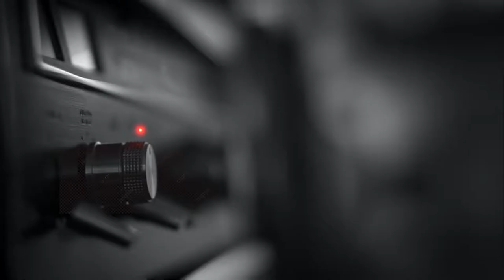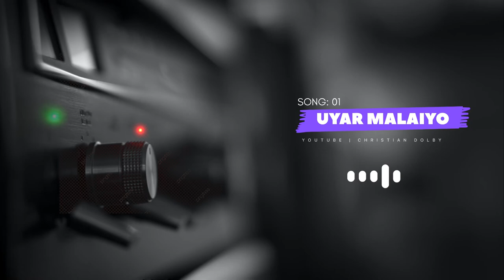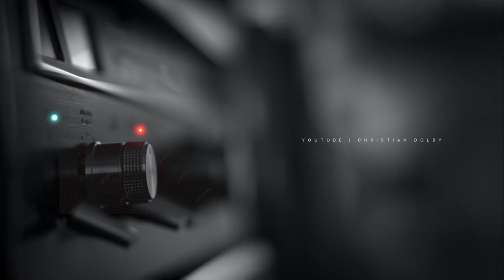Uyar Malaiyo|John Jenaraj song| 𝗕𝗔𝗦𝗦 𝗕𝖮𝖮𝗦𝗧𝗘𝗥 |Tamil Christian song |Christian Dolby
♻️𝗟𝖨𝗦𝗧𝗘𝗡
               𝗨𝘀𝗲 𝗚𝗼𝗼𝗱 𝗤𝘂𝗮𝗹𝗶𝘁𝘆 𝗛𝗲𝗮𝗱𝗽𝗵𝗼𝗻𝗲 𝗚𝗲𝘁 𝗕𝗲𝘀𝘁 𝗥𝗲𝘀𝘂𝗹𝘁 𝗧𝗵𝗲 𝗠𝘂𝘀𝗶𝗰 𝗕𝗔𝗦𝗦

𝗝𝗕𝗟✅,𝗦𝖮𝗡𝗬,✅𝗦𝗔𝗠𝗦𝗨𝗡𝗚,✅𝗦𝗞𝗨𝗟𝗟𝗖𝗔𝗡𝗬
✅𝗔𝗣𝗣𝗟𝗘 𝗔𝖨𝗥 𝗣𝖮𝗗𝗦 𝗣𝗥𝖮,✅𝗕𝖮𝗦𝗘,𝗖𝗔𝗥 , ✅𝗛𝖮𝗠𝗘 5.1,11,2✅

Uyar Malaiyo Sama Veliyo -

எந்தப்பக்கம் வந்தாலும் நீங்க என் கூடாரம்
தீங்கு என்னைஅணுகாது
துர்ச்சனப்பிரவாகம் சூழ்ந்திட நின்றாலும்
துளியும் என்னை நெருங்காது

சிறு வெள்ளாட்டு கிடை போல் கிடந்தேன்
உம் நிழலில் என் தஞ்சம் கொண்டேன்

உயர் மலையோ சம வெளியோ
இரண்டிலும் நீரே என் தேவன்
எந்த நிலையிலும் ஆராதித்திடுவேன்
என் இயேசுவை முழு மனதோடு ஆராதித்திடுவேன்

ஏற்றமாய் தோன்றும் பாதைகளிலெல்லாம் பின்னிலே தாங்கிடும் உள்ளங்கை அழகு சருக்கலாய் தோன்றும் பாதைகளிலெல்லாம் பின்னலாய் தாங்கிடும் உம் விரல்கள் அழகு
நான் எந்த நிலை என்றாலும் என்னை விட்டு போகாமல் நிற்பதல்லோ உம் அழகு
விட்டு கொடுக்காத பேரழகு
உயர் மலையோ

உலகத்தின் கண்ணில் பெரும்பான்மை என்றால் அதிகம்பேர் நிற்பதே அவர் சொல்லும் கணக்கு அப்பா உம் கண்ணில் தனிமனிதனாயினும்
நீர் துணை நிற்பதால் பெரும்பான்மை எனக்கு
அட ஊர் என்ன சொன்னாலும் பார்
எதிர் நின்னாலும் பிள்ளையல்லோ நான் உமக்கு
நிகர் இல்லாத தகப்பனுக்கு
உயர் மலையோ